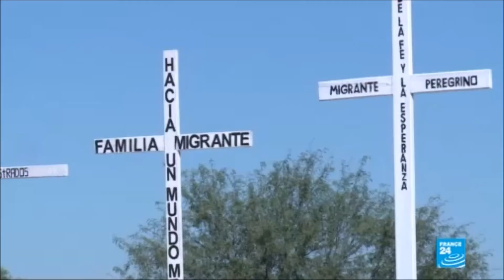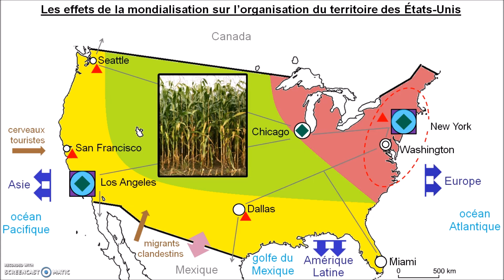Les Etats-Unis et la mondialisation_cours n°3